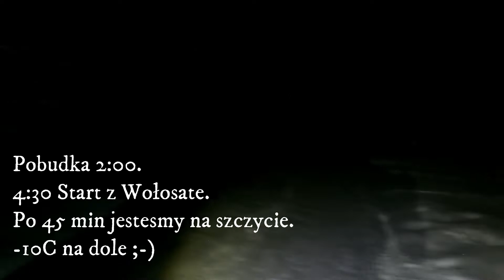Wschód Słońca 7.03.21 Tarnica Bieszczady.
Spontan, szybki pomysł.
Plan był inny ale warunki skorygowały chęci. Wiatr i temperatura. Najważniejszy rozsądek .
2 pary rękawic, gogle, dodatkowa kurtka. Bez niej byłoby trudno.
Czołówka, dobre buty i odporne na wiatr spodnie. Zapas płynów i batonów.
Oczywiście, jeszcze rejestrujące urządzenia, które nam zapiszą na później wspomnienia.
Pobudka 2;00, po godzinie wyjazd. 4:30 zaczynamy wspinanie szybkim podbiegiem.
Po 3 km spokojnie bo czasu do wschodu pozostało dużo.
Na przełęczy zapasowe dodatkowe ubrania kurtki i rękawiczki.
Spora nas grupa dzisiaj wybrała się i oczekuje na szczycie.
Jedni podskakują inni rozgrzewają się płynami. Oczekiwanie rekompensuje spektakl.
Ach te kolory...
Tylko naocznie można doświadczyć naturalnego piękna wschodu Słońca gdy jeszcze Księżyc na niebie.
Później już tylko z górki zbieg.
Hmmm. Co teraz.

Hoka One One Speedgoat 4 Wide